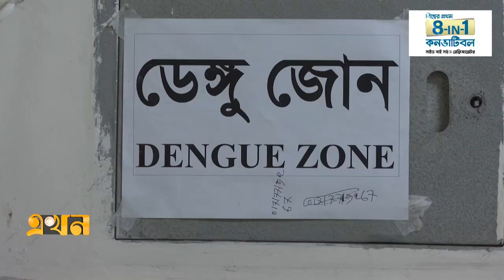youtube video #-Bm4JwqELmg